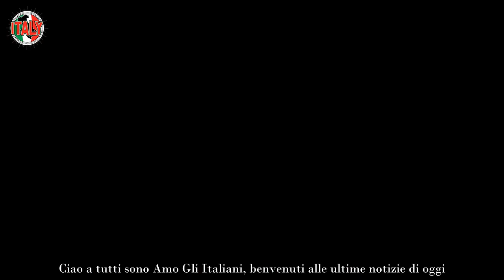“Ma che schifezza” GF 2023, già scoppiato il caso igiene E proprio sulla più bella della casa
Lunedì sera ha avuto inizio il tanto atteso e rinnovato GF 2023 di Alfonso Signorini. Cesara Buonamici ha riscosso successo in qualità di insolita opinionista, però ha anche spoilerato l’esistenza del tugurio. Oggi ci stanno abitando cinque gieffini tra cui Anita Olivieri, da diverse ore tutti stanno parlando dei suoi piedi.

Stranamente per una volta non si parla dei piedi di Chiara Ferragni, ma di qualcun altro. Su Twitter non si parla d’altro mentre la protagonista della faccenda, Anita Olivieri, ne è totalmente ignara mentre cerca di fare un po’ di ordine in quel lurido, quanto angusto, tugurio insieme al resto dei suoi compari di GF 2023.